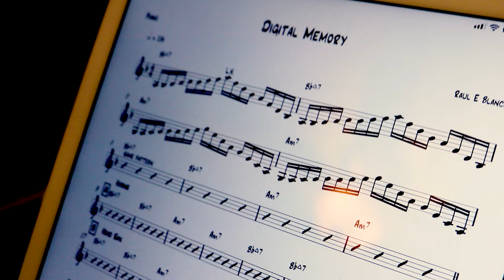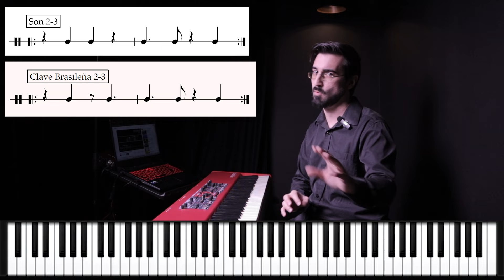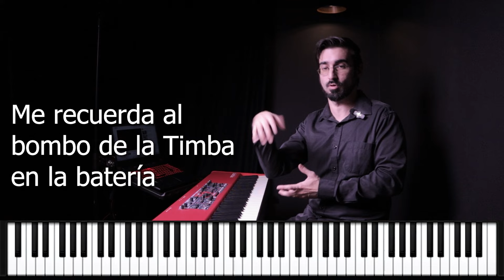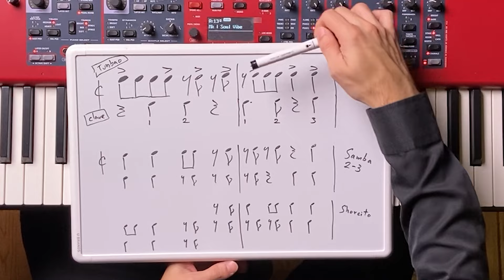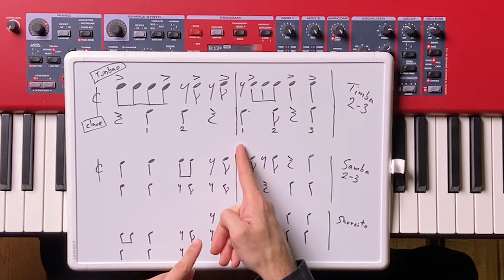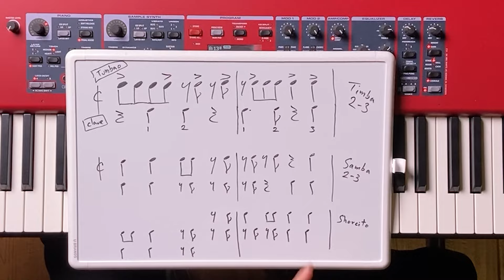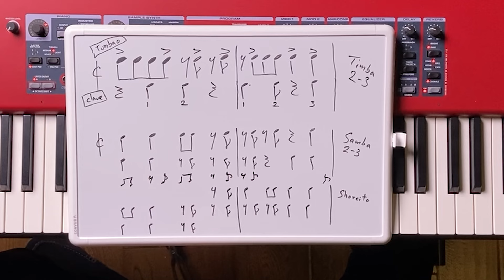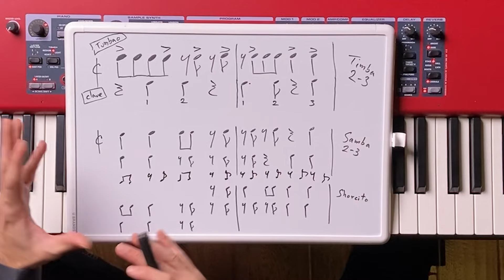Hablemos de Samba... y Timba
La Samba es uno de los estilos que más me ha influenciado a la hora de tocar Timba en el piano. Aquí comparto algunos de mis conceptos sobre este estilo.

Busca mi libro de "Ejercicios de Timba para la Mano Izquierda"

Haz click aqui para recibir gratis un ejemplo del libro para desarrollar la mano izquierda y el lenguaje de la timba.

DESCARGA aquí unos Loops de percusión, clave, campanas, guiro y conga para estudiar tus tumbaos.